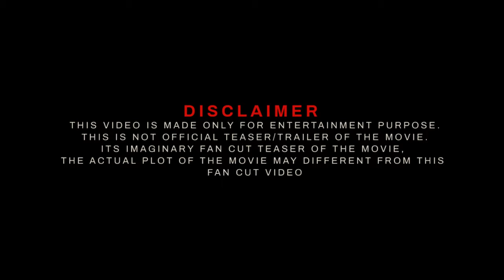TOXIC - Official Trailer | Yash | Sai Pallavi | Geethu Mohandas | KVN Productions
Topic
toxic movie
toxic movie trailer
toxic trailer
toxic trailer yash
geethu mohandas
toxic official trailer
toxic first look
toxic movie announcement
yash new movie trailer

   CREDITS
  1. TRAILER MUSIC BY: @fuzzeke
  2. Music: @fuzzeke

Softwares used : Filmora 11 ,Adobe Premiere Pro , Adobe Photoshop.
Edited By: Pan India Studio
Location: India